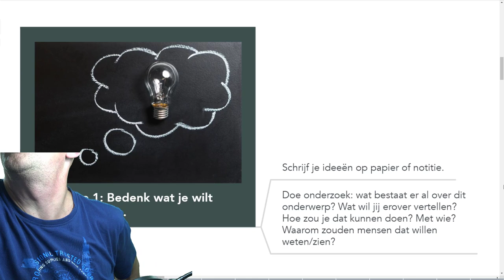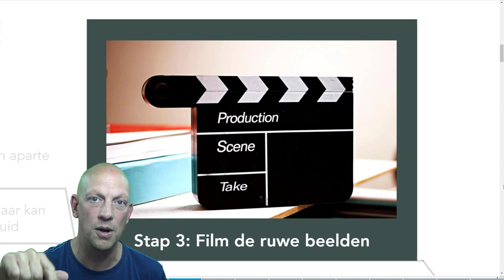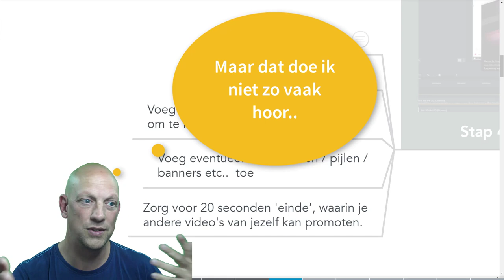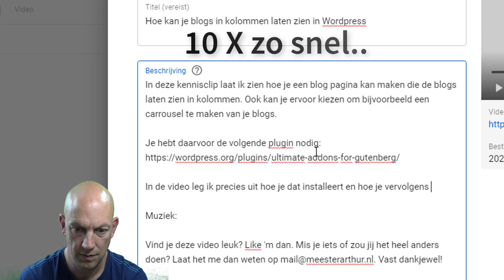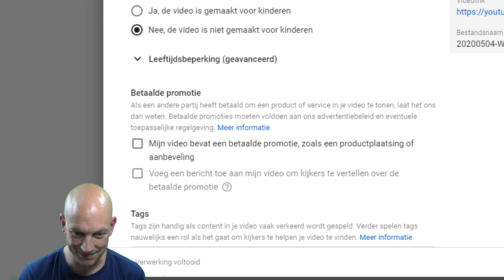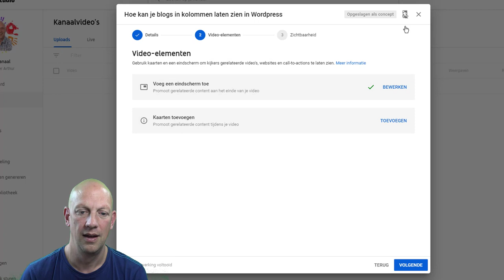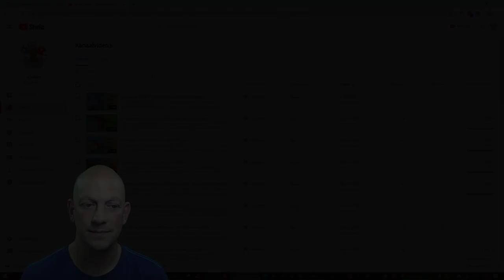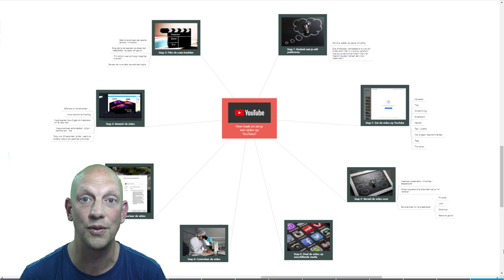Zo kan je een video maken en op YouTube zetten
In deze kennisclip (instructievideo) laat ik je in 8 stappen zien hoe ik een film maak en op YouTube zet (publiceer). De presentatie kan je hier downloaden:

De video bestaat uit de volgende hoofdstukken. Je kan direct naar het hoofdstuk toe door op de link te klikken:

0:30 - Stap 1: Bedenk wat je wilt publiceren.
2:18 - Stap 2: Bereid de video voor.
4:09 - Stap 3: Film de ruwe beelden.
6:01 - Stap 4: Bewerk de video.
9:47 - Stap 5: Exporteer de video.
10:27 - Stap 6: Controleer de video.
11:01 - Stap 7: Zet de video op YouTube.
25:05 - Hoofdstukken toevoegen in de omschrijving.
27:00 - Samenvatting stap 7.
28:09 - Stap 8: Deel de video op verschillende media.